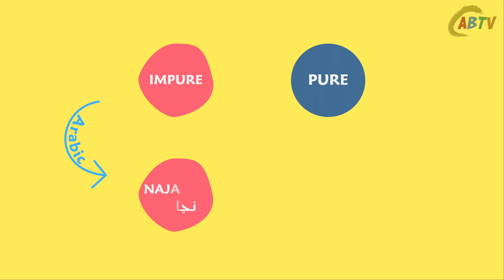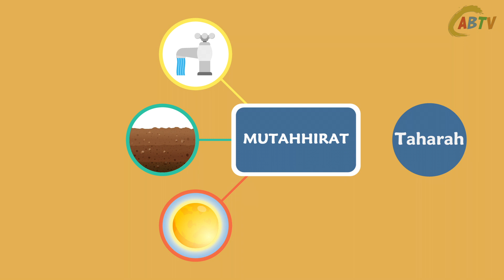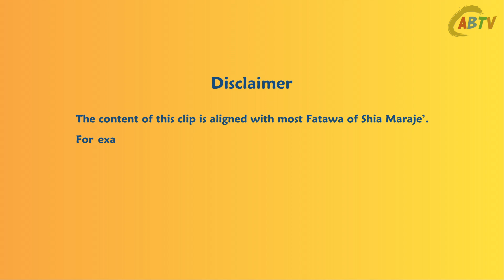What are the Pure and Impure things in Islam Najasah & Taharah in Fantastic Fiqh | CABTV